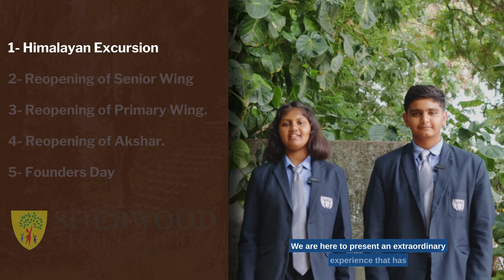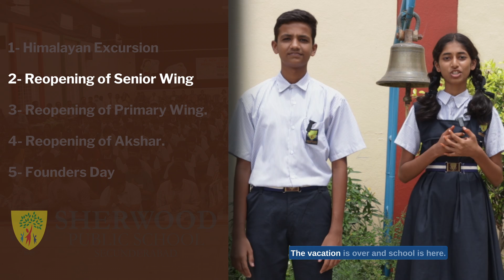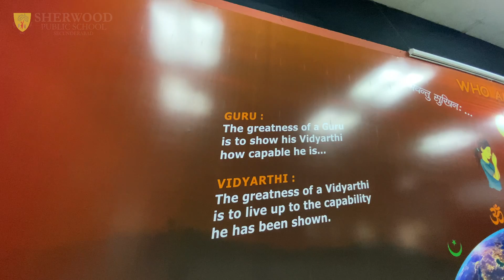News Bulletin June-July 2023 | Sherwood Public School | Hyderabad